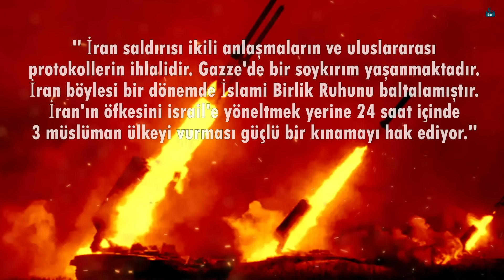İran ve Pakistan'ın Saldırı Düellosu (Belucistan Ne Olacak)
İran ve Pakistan birbirlerini neden vurdu? Belucistan ve Beluci Sorunu nasıl çözülecek ?16 Ocak Salı günü İran Pakistan topraklarındaki bazı hedefleri vurdu.  İran'ın Pakistan topraklarında düzenlediği saldırılara misilleme yapan Pakistan yönetimi 2 gün sonra 18 Ocak tarihi sabah saatlerinde İran'daki bazı hedeflere yönelik hava harekatı düzenledi. Her iki ülke de diğerinin toprağındaki terör hedeflerini vurduğunu iddia etti. Belucistan Bölgesi İran'ın Doğusunda Sistan-Belucistan Eyaleti , Pakistan'ın batısında Belucistan eyaleti ve Afganistan'ın güneyi olmak üzere 3 ülkeye bölünmüştür. Belucistan Basra Körfezine , Hint Okyanusuna ve Türkistan'a yakınlığı sebebiyle stratejik öneme sahiptir. Belucistan etnik olarak çeşitlilik göstermekle birlikte ağırlıklı olarak Hint-Avrupa dil ailesine ait Beluci Dilini konuşan , Sunni Müslüman olan Belucilerden oluşmaktadır. Pakistan'ın yüzölçümü olarak en büyük eyaleti olan Belucistan geçmişten günümüze askeri ve siyasi gerginliğin merkezi konumundadır. Belucistan Bölgesi İran ve Pakistan’ın dönem dönem sıkıntılar yaşadığı bir bölgedir.

İçeriklerimizi geliştirmemize yardımcı olmak ve bu yolda devam etmemize katkıda bulunmak için aramıza KATILmanızı bekleriz.

►İnstagram ; ooftarih